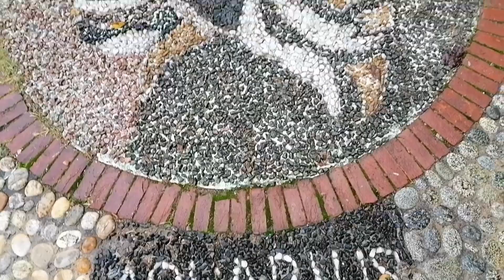Visit To Ayub Park | Jungle World | Rawalpindi | Vlog No 24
In this vlog you will enjoy the whole tour of Ayub Park Rawalpindi.